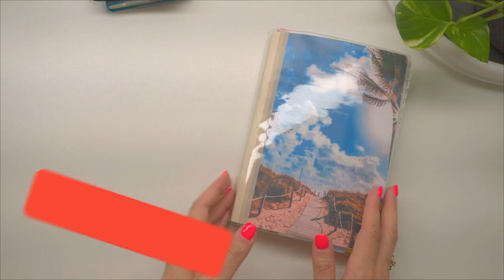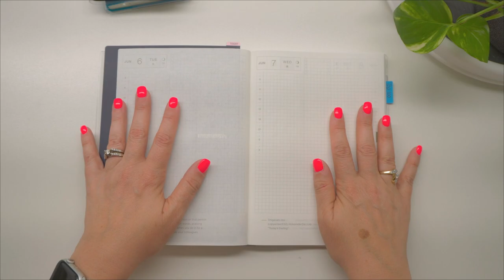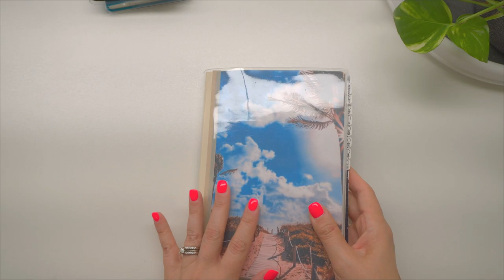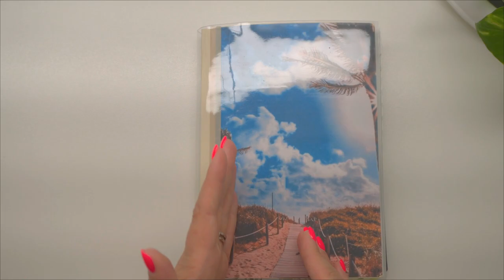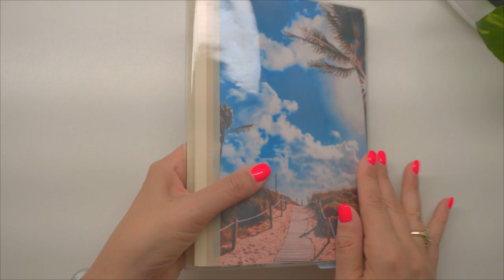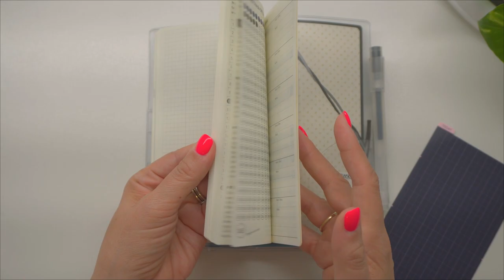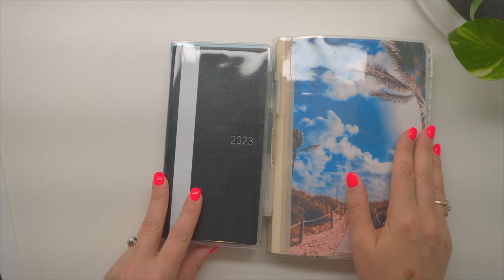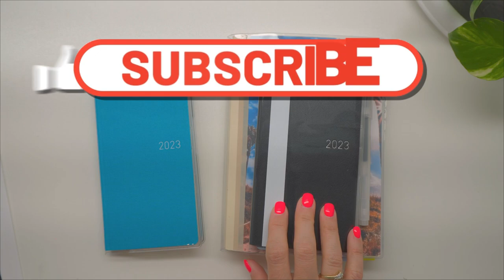Should You Get a Hobonichi?? | First Time User Opinions | Pros and Cons | Hobonichi Cousin and Weeks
In this video we will be discussing the pros and cons of the Hobonichi Cousin and Hobonichi Weeks. Specifically we will be talking about the Size, Spreads, Paper, Price, and Options for the Cousin and the Size, Spreads, Paper and Price of the Hobonichi Weeks Standard and Hobonichi Weeks Mega.

Chapters:
Intro: 00:00
Cousin Size: 01:41
Cousin Spreads: 02:43
Cousin Paper: 05:18
Cousin Price: 07:51
Cousin Options: 10:44
Weeks Size: 14:56
Weeks Spreads: 16:17
Weeks Paper: 18:06
Weeks Price: 18:26
Outro: 20:43

Planning holy grail items (at the moment):
o Hobonichi Cousin
o Hobonichi Cousin Clear Cover
o Hobonichi Techo Weeks
o Hobonichi Weeks Clear Cover
o Muji Gel Ink Ball Point Pen, Black, 0.38mm
o Canon IVY Mobile, Portable Mini Photo Printer

Equipment:
o Sony ZV-EV10